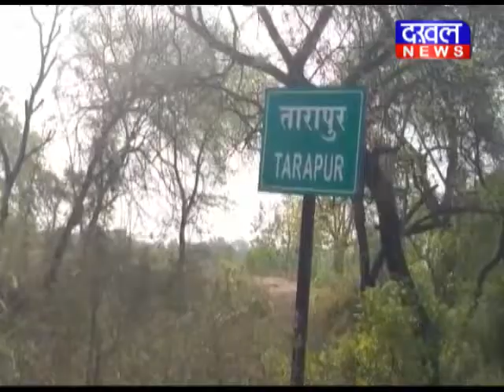25 MAY 7 PM BULLETIN ||DAKHAL NEWS